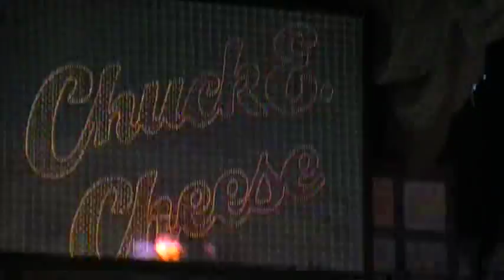Chuck E Cheese Newington, NH, May 2011 segment 3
This is segment 3 of the May 2011 show at the 2-stage in Newington, New Hampshire.